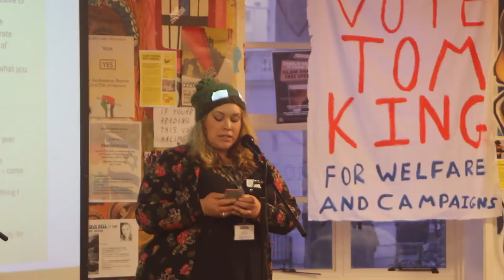2015 Hustings: Monique Bell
SOAS Students' Union Elections 2015.
Candidate: Monique Bell
Position: Mature Students Officer